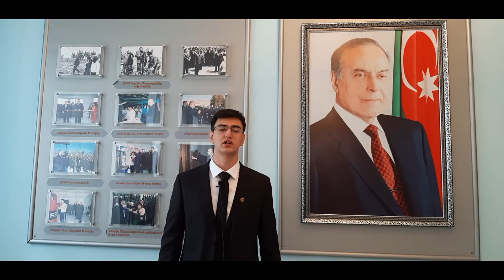Heydər Əliyev Azərbaycan ordusunun qurucusudur